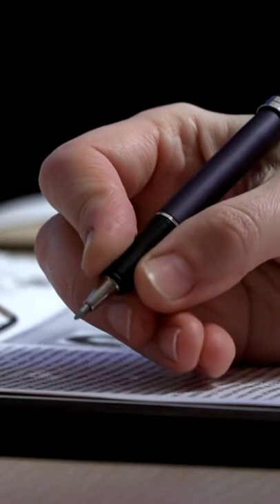Supporting those in the IDF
Netivah is a youth ministry that provides a ten day pre-military program “Guard” (Netsor) preparing graduates to face the challenges they will face when in the IDF.

In addition a ten week pre-military discipleship and leadership program - “Arrows” (Chetzim) - advancing and equipping young men and women before they enter the IDF.